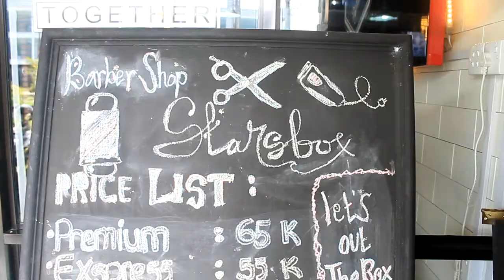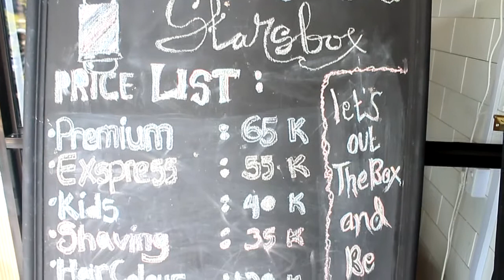NGEMIS SUBSCRIBERS DI BARBERSHOP !!